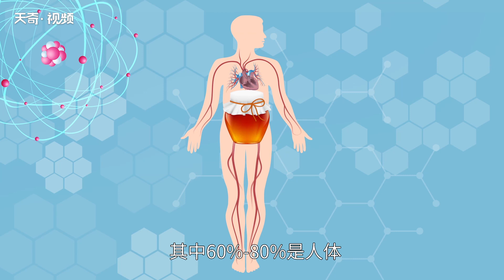蜂蜜的種類 蜂蜜分幾種